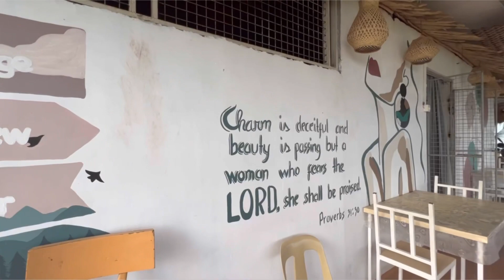EXPLORING THE WONDERFUL -HENARES RIDGE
Henares ridge is nestled in one of the top mountain range in the hinterland of San Jose, General Santos City, the place overlook the city’s surrounding unblemished nature’s beauty. Come and explore this place and feel the freshness of air.